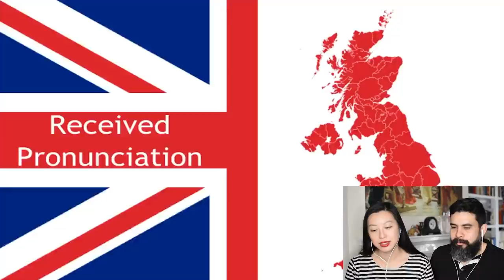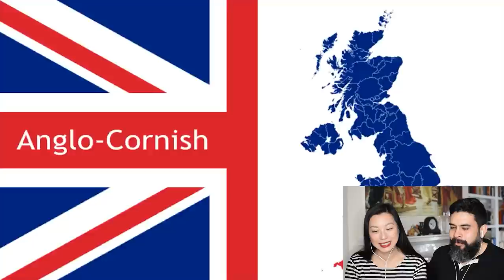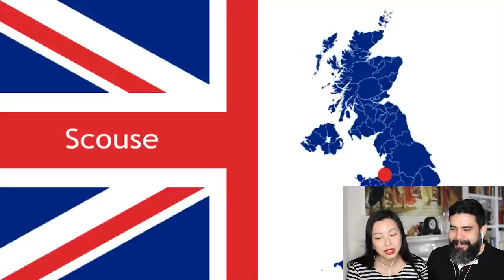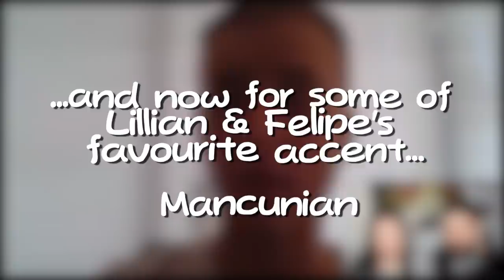😅🇺🇸Americans Try to Understand 30+ Dialects of English (Including Americans!)🇬🇧🏴󠁧󠁢󠁥󠁮󠁧󠁿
Hey guys! Today we are listening to and reacting to different accents and dialects of the English language!

Editor: Josh Conway

If you're new to our channel, we are Americans living in the UK.